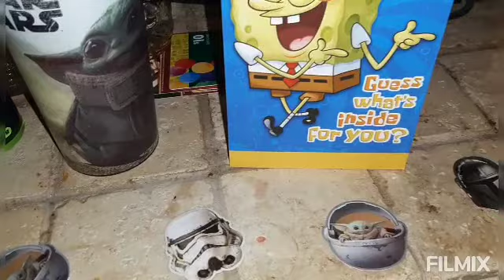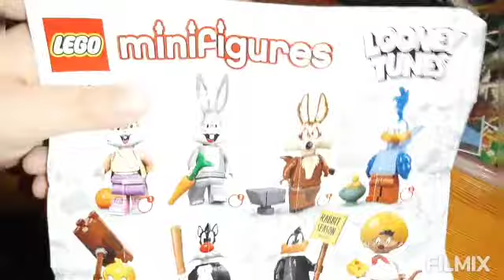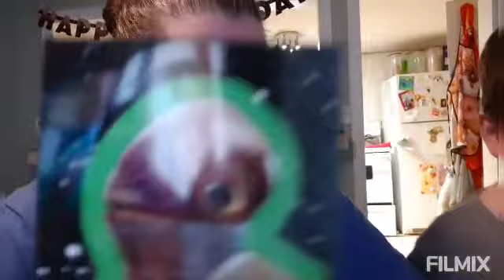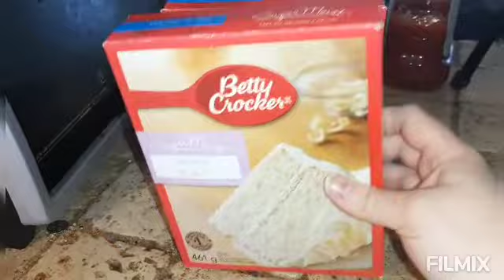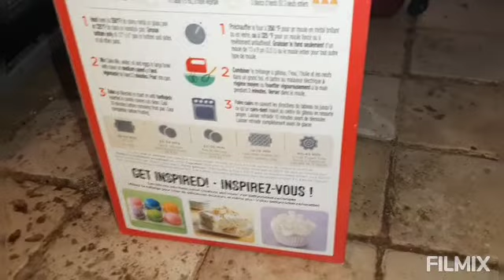Henry's 8th Birthday Celebration Vlog! Happy Birthday Henry! 🥳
Hello, friends! Join me for coffee in the morning and a chat!

Henry turned 8 today! Happy Birthday Henry! He had a fun filled day. Started the day with a birthday breakfast, pancakes and hash browns. Yum!

Hope everyone has a wonderful Sunday!

~Stephanie ❤

Don't forget to check out last year's Birthday celebrations and party!

Friend Mail ~

Aurelien Erenati
STN MAIN
Amherstburg, Ontario
N9V 0E1

coffeewithstephanie20